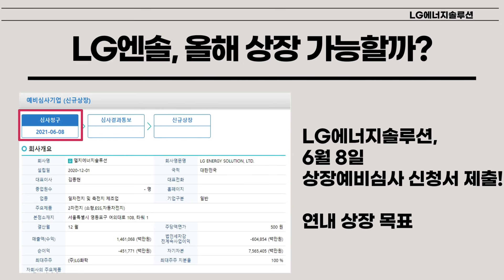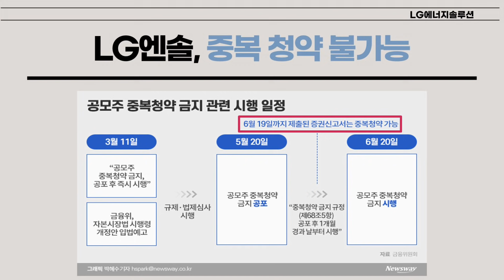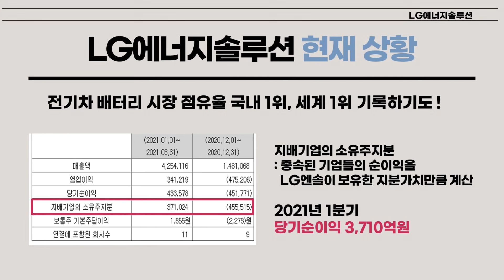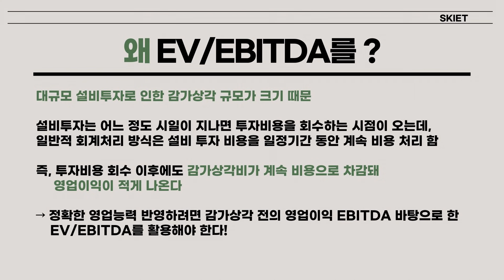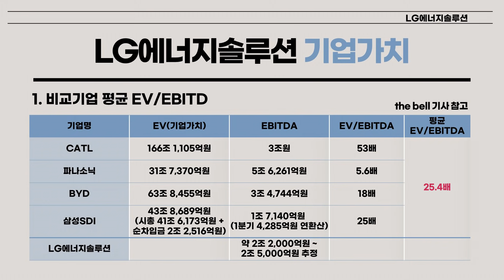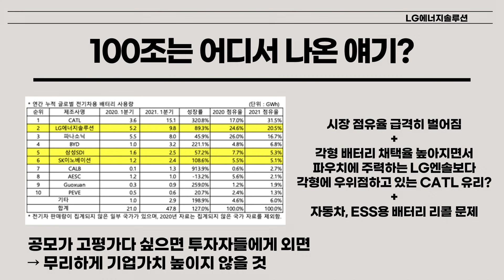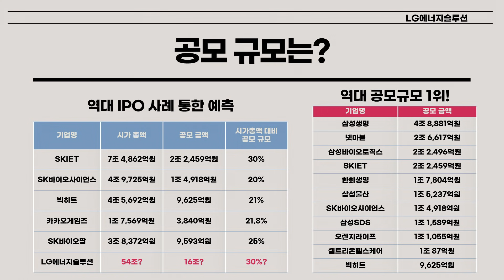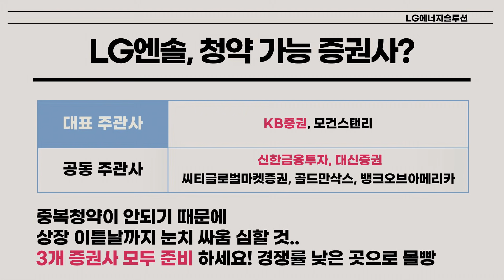[공모주] 역대급 공모주.. LG에너지솔루션! 과연 100조원 가치 가능한걸까? / 적정 가치 & 청약 가능 증권사 & 청약 일정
으악!
여러분.. LG에너지솔루션.. 감이 안 올 정도의 역대급 공모규모네요.

우선 적정 가치 EV/EBITDA 활용해 계산해 봤고요~

공모 규모도 예측해봤습니다.

청약 일정과, 청약 가능 증권사 확인하세요!
중복청약 금지되니까... 우선 다 준비해 두시는게 좋습니다.